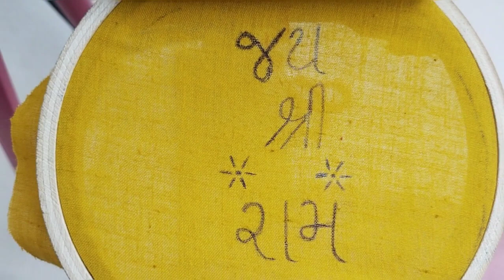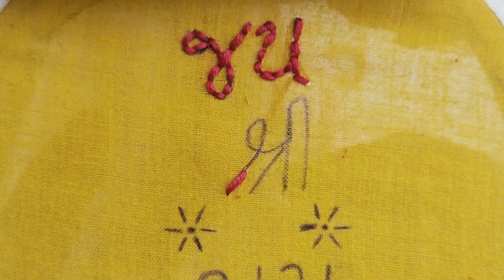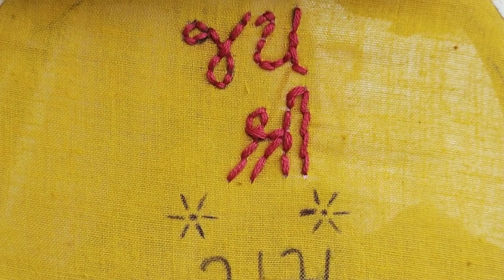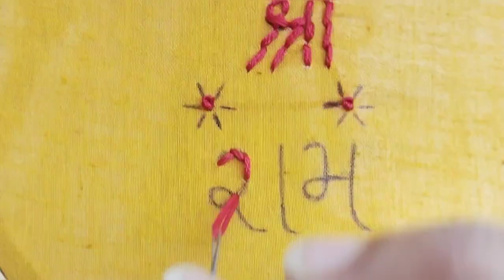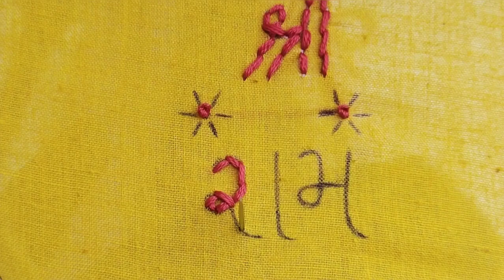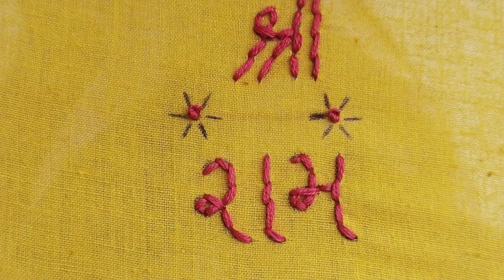Mere Bharat ka baccha baccha jay shree ram bolega. જય શ્રી રામ. Jay shree ram name Embroidery design